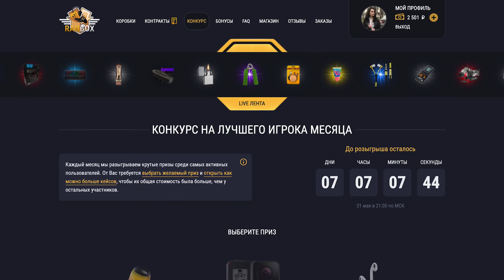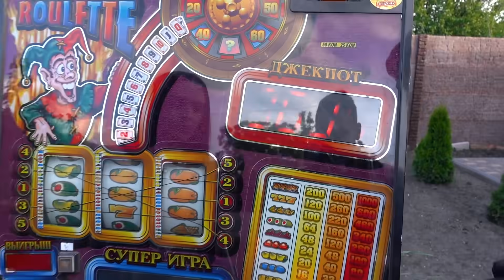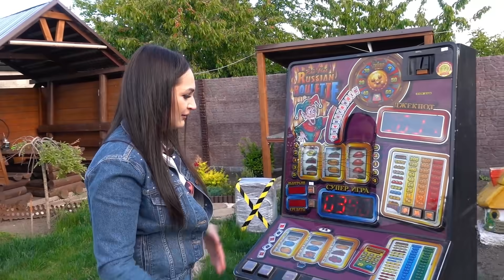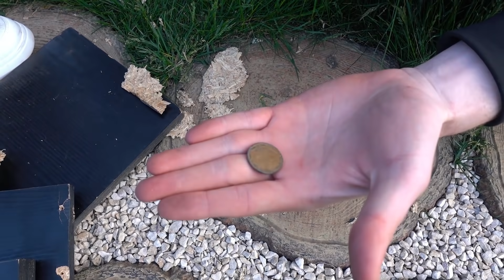купили ПОТЕРЯННЫЙ ИГРОВОЙ АВТОМАТ с аукциона \ ВСКРЫЛА ЗАБРОШЕННУЮ РУССКУЮ РУЛЕТКУ И НАШЛА ДЕНЬГИ